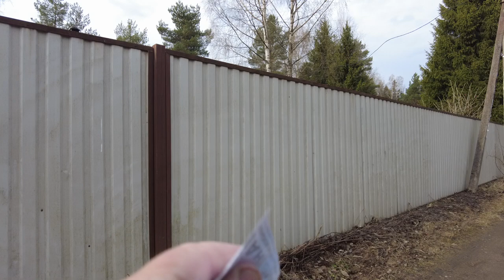Matoksa Village Walk, Russian Countryside 4K, Russia May 2023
Exploring the Russian countryside. Nice gentle walk through the little village of Matoxa. Starting from the road, we go through the village, we pass by many strange-looking houses where ordinary Russian people practice agriculture. Calm and pleasant walk. Enjoy :)

Other videos and channels of interest to viewers on the topic of walking around St. Petersburg, Mobotix Webcams Russia, Baklykov LIVE, BookingHunterTV.